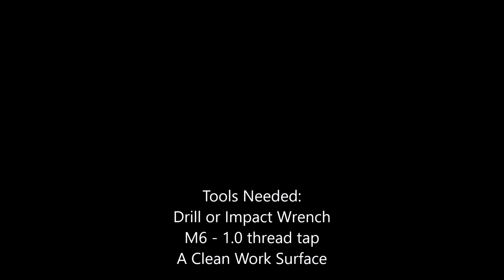ReadyRamp Assembly Final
The ReadyRamp comes mostly assembled--just connect the rails and go.  This short video shows how it's done.